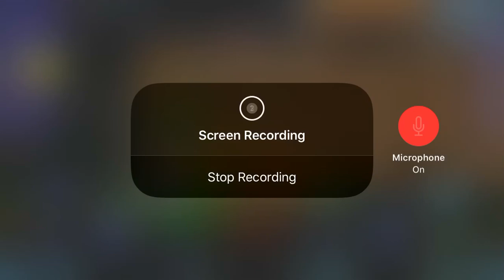I Destroy pink pillar (The End 4/5)